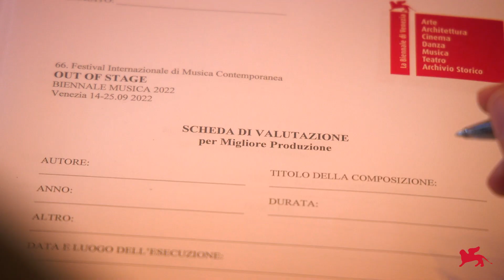Biennale Musica 2022 - Day 8 (Lecture, Tulve)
66. Festival Internazionale di Musica Contemporanea
Out of Stage

20 settembre 2022:
Lecture / Yvette Janine Jackson
Giuria degli studenti dei Conservatori italiani
Helena Tulve, VISIONES

66th International Festival of Contemporary Music
Out of Stage

20 September 2022:
Jury of Students from Italian Conservatories
Helena Tulve, VISIONES

Video: Lucio Fiorentino, Luca Gianfrancesco, Roberto Cortazzo